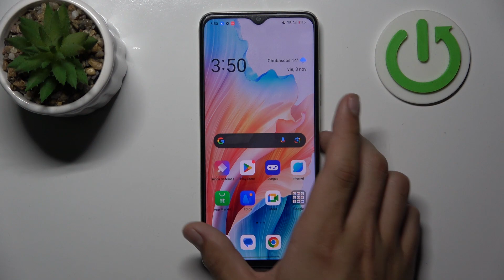Cómo sacar la tarjeta SIM en OPPO A2x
¿Necesitas cambiar o sacar la tarjeta SIM de tu OPPO A2x? En este tutorial, te mostramos los pasos necesarios para realizar esta operación de manera segura y sin complicaciones. Descubre cómo dominar el control de la tarjeta SIM de tu OPPO A2x y asegurarte de que todo esté en orden. Aprende a sacar la tarjeta SIM con facilidad y mantener tu dispositivo siempre conectado.

Pasos para cambiar o extraer la tarjeta SIM en OPPO A2x.
Tutorial de gestión de la tarjeta SIM en tu dispositivo.